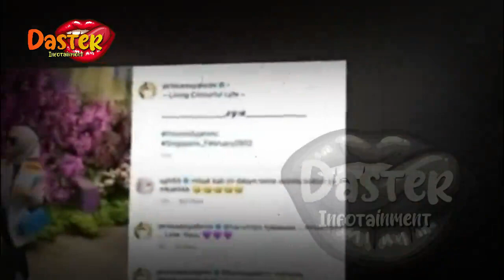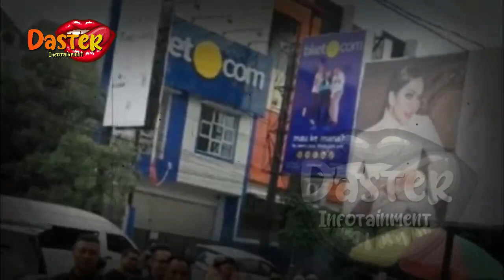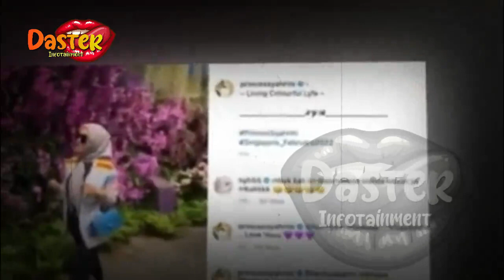SYAHRINI DIKAWAL POLISI, ADA APA !? | gosip artis hari ini | indonesia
insertlive,
insert today,
insert pagi,
insert siang,
infotainment,
indonesia,